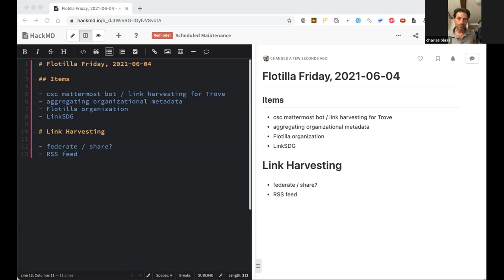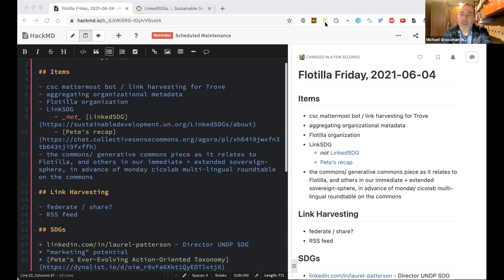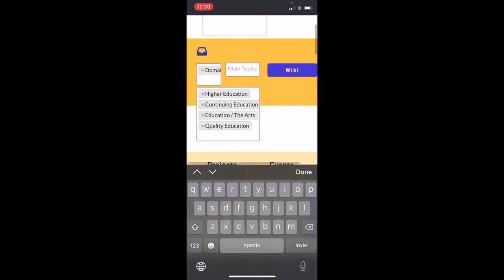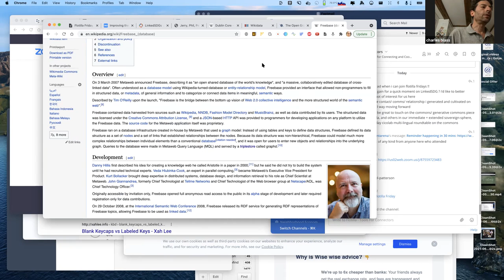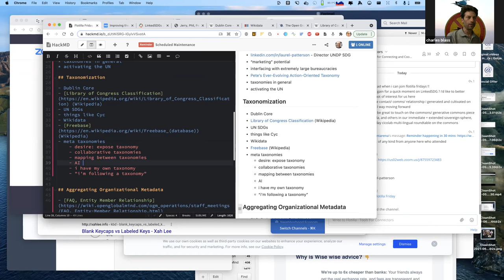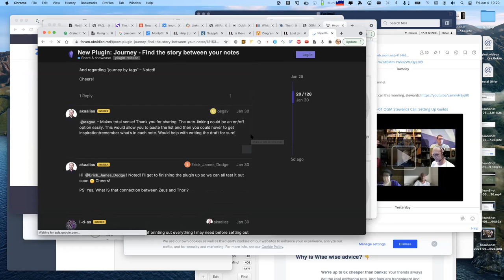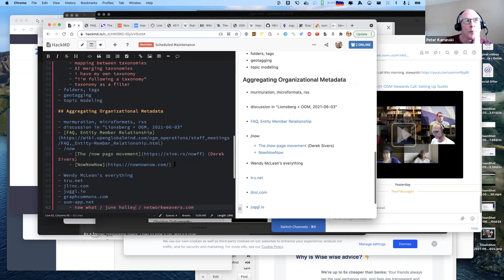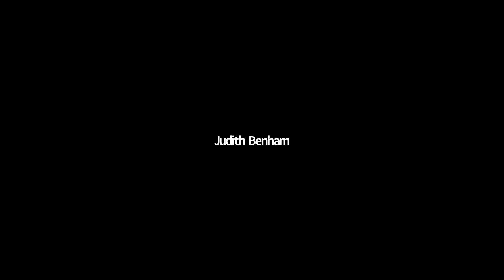Flotilla Friday, 2021-06-04